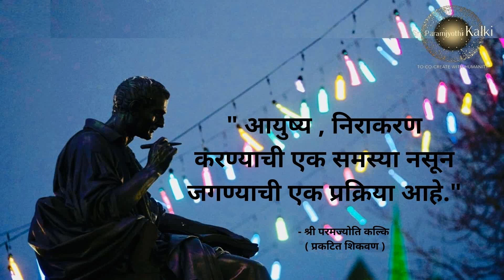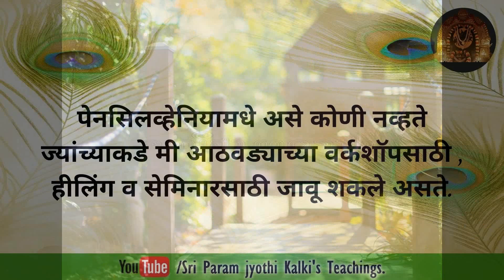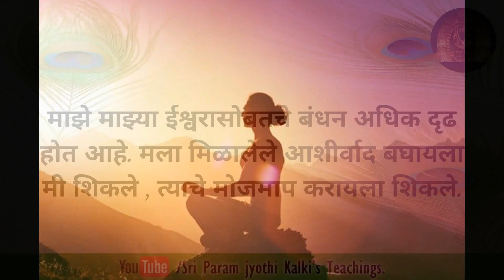लक्ष्यहीन, कंगाल व बेघर व्यक्ती श्रीमंत व यशस्वी होते.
श्री परमज्योति कल्किंचा अनुग्रह व्यक्तींना परिवर्तित करतो.